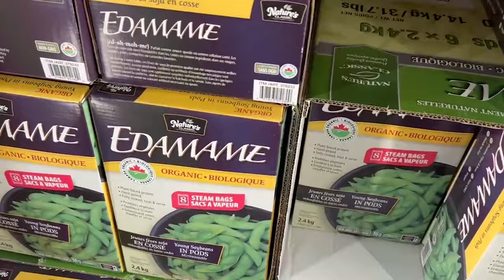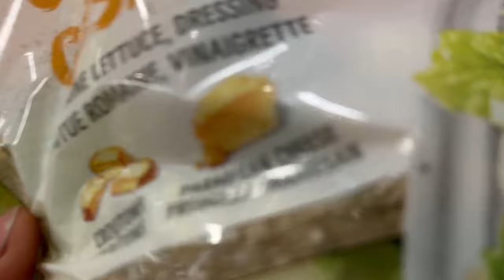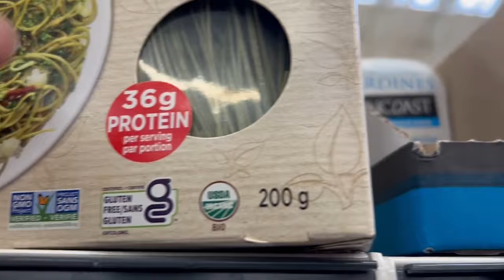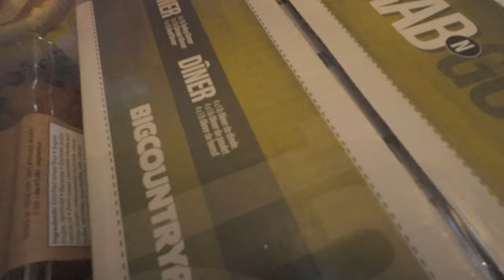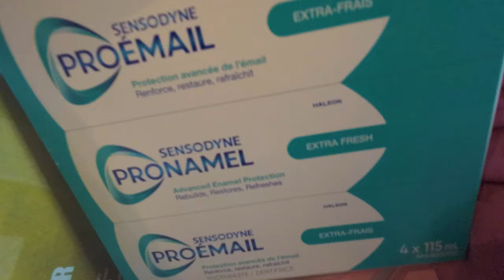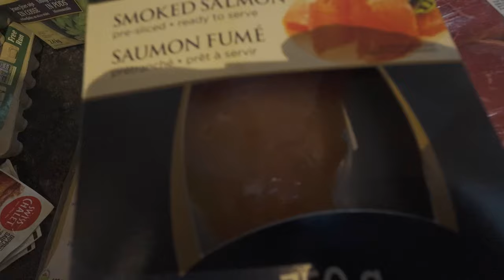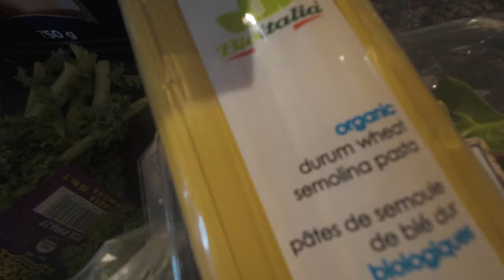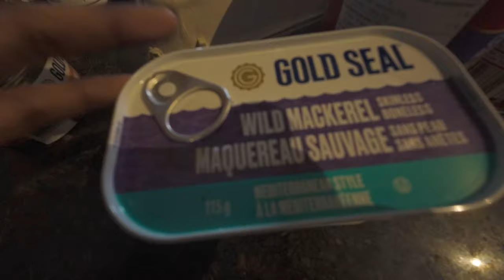Keto Grocery Haul, Shop & Meal Planning: Costco & Superstore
In this video, join me on a keto grocery haul and meal planning adventure at Costco and Superstore! I'll show you all the delicious and healthy keto-friendly foods I pick up, as well as how I plan my meals for the week ahead. I've lost over 110lbs on my weight loss journey mainly with the keto diet! Whether you're new to the keto diet or just looking for some fresh meal ideas, this video is perfect for you.

♡ Chapters ♡

00:00 - INTRO
02:19 - Meal Plan
03:25 - Costco Canada Grocery Shop
05:25 - Parking Lot Chat
07:17 - Superstore Grocery Shop
10:06 - Grocery Haul
17:43 - OUTRO

AMAZON LINKS